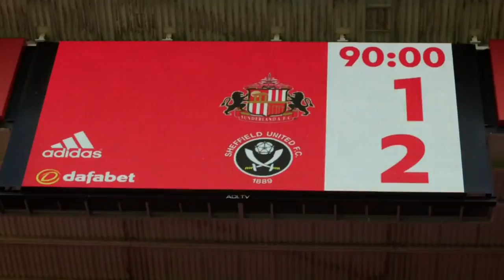Sunderland Til I Die RECUT Trailer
Added an appropriate ending to the trailer for what is set to be the best comedy of 2018.